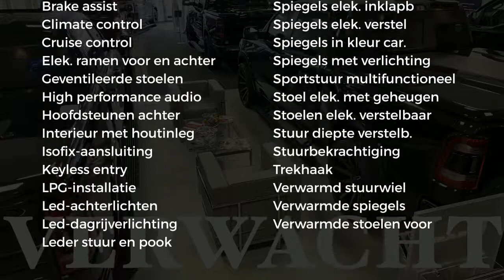Dodge Ram 1500 BLACK BEAST | 5,7 V8 HEMI 4X4 | LUCHTVERING SER | FULL OPTIONS | DUBBELE CABINE CREWC